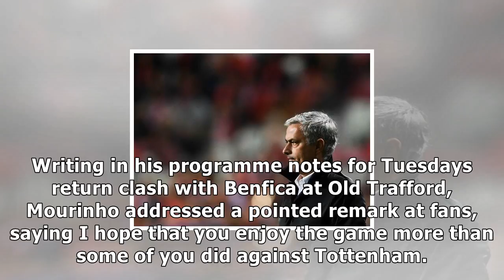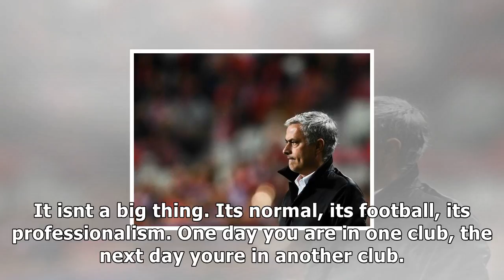Jose mourinho hits out at critics of his manchester united side